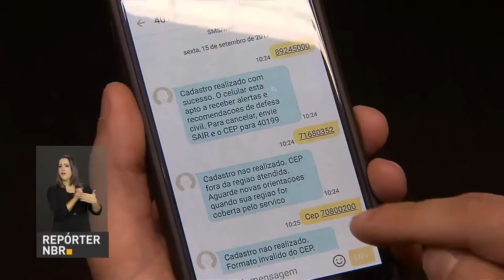BOLETIM REPÓRTER NBR 15h - 18 de dezembro de 2017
REPÓRTER NBR 15h - 18.12.17: presidente Michel Temer participou na manhã desta segunda-feira (18) do evento comemorativo aos 10 anos do ensino do Programa EAD da Fundação Ulysses Guimarães. Veja também: Boletim Focus estima que a inflação fique em 2,83%.